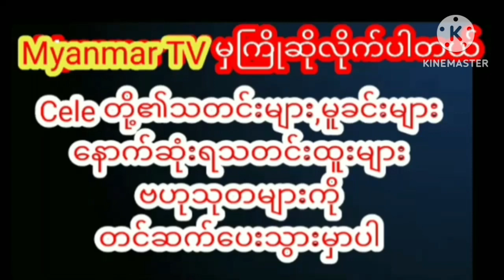မြန်မာပြည်ကြီး ဂုဏ်တက်အောင်စွမ်းဆောင်ပြလိုက်တဲ့ ကရင်မလေး နော်မာသာထူးဝါးmyanmarcelenews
မြန်မာပြည်ကြီး ဂုဏ်တက်အောင်စွမ်းဆောင်ပြလိုက်တဲ့ ကရင်မလေး “နော်မာသာထူးဝါး”myanmar